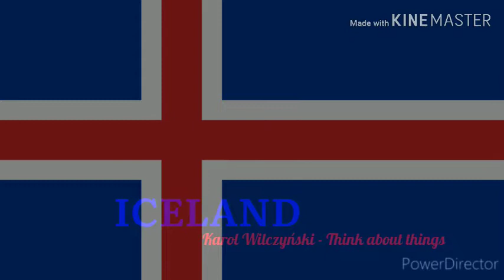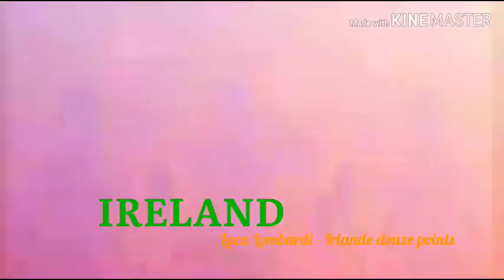ECSC #52 - Grand Final - Recap